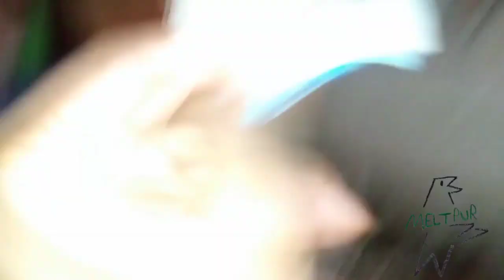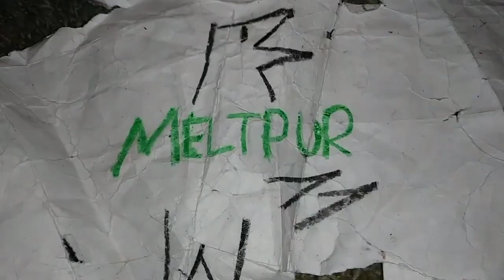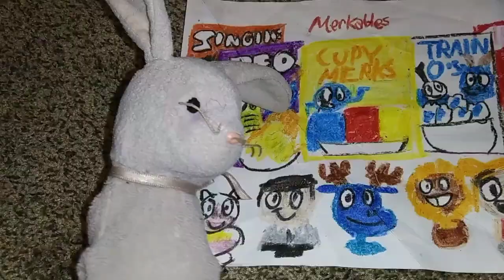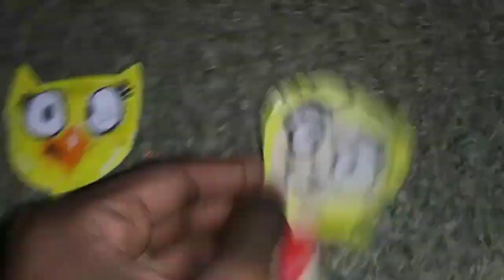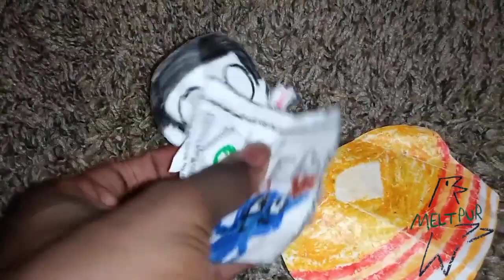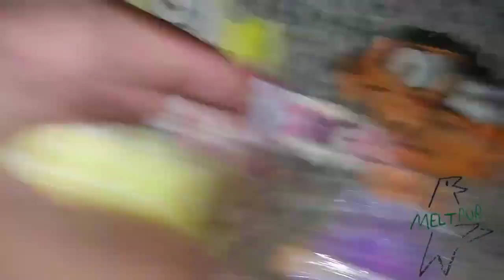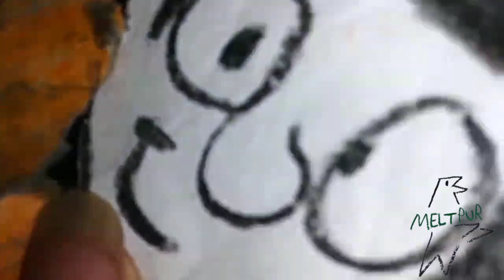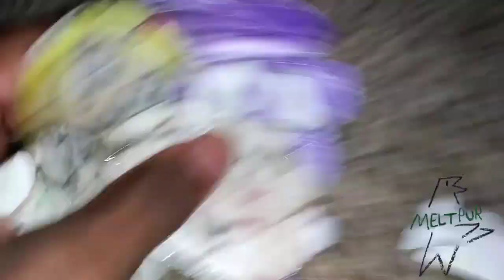April 27, 2023